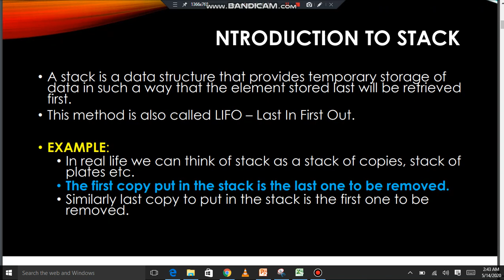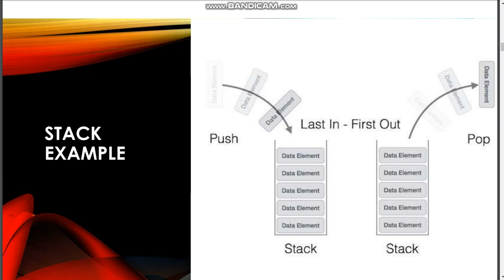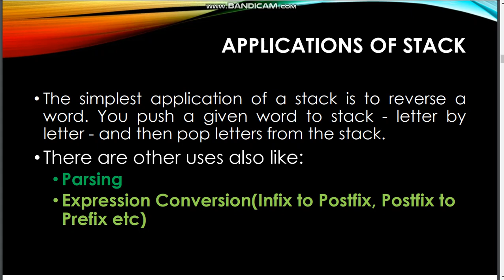Stacks & Queues part 1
Lecture 14 WAQAR ISMAIL